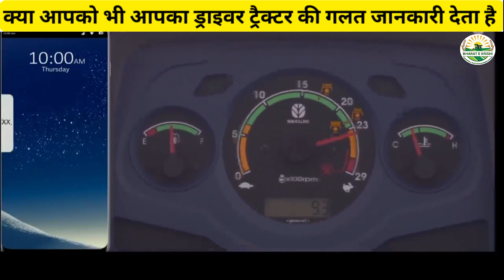क्या आपका ट्रेक्टर ड्राइवर गलत जानकारी देता है और चोरी /पता कैसे करें tractor से डीजल चोरी होने का ?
हम इस वीडियो में व्यापक जानकारी प्रदान करेंगे जो आपको उनके अनुभवों, लाभों, और प्रणाली की क्षमताओं के बारे में जानने में मदद करेगी।

हार्वेस्टर मैनेजमेंट सिस्टम एक महत्वपूर्ण कृषि तकनीक है जो किसानों को उनके कृषि उत्पादों की प्रबंधन और निर्माण प्रक्रिया में सहायता प्रदान करती है। यह वीडियो आपको हार्वेस्टर मैनेजमेंट सिस्टम के बारे में जानकारी देगा और आपको इस प्रौद्योगिकी के महत्वपूर्ण तत्वों की विस्तृत जानकारी प्रदान करेगा।

यह वीडियो किसानों के लिए विशेष रूप से उपयोगी होगा, जो हार्वेस्टर मैनेजमेंट सिस्टम के लाभों और उपयोग के बारे में अधिक जानना चाहते हैं। यह सिस्टम खेती की प्रदर्शनक्षमता

एड्रेस -
opprational office-
Appister Digital Pvt. Ltd.
Near Doctor soap building Block No. 25 Shop No. 17 Shoe Market Sanjay Place Agra Uttar Pradesh Pin- 282002
Branch-
नए अपडेट्स के लिए अन्य सोशल मीडिया पर हमसे जुड़ें |